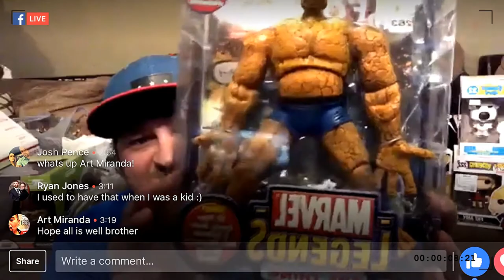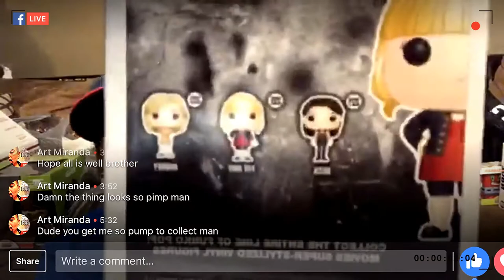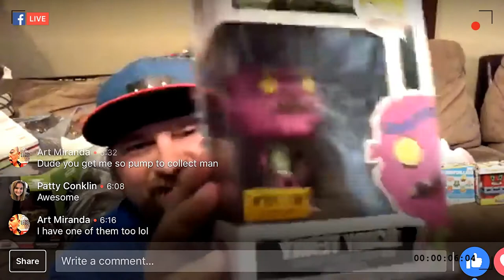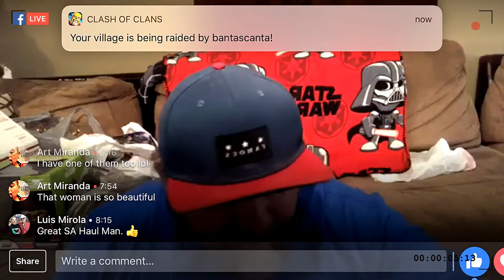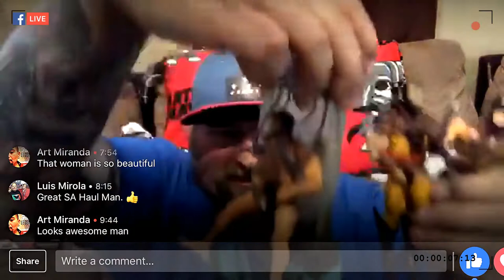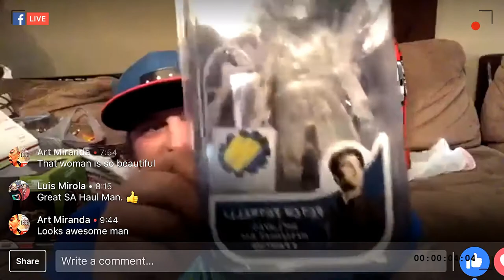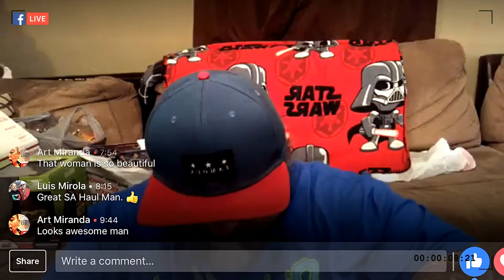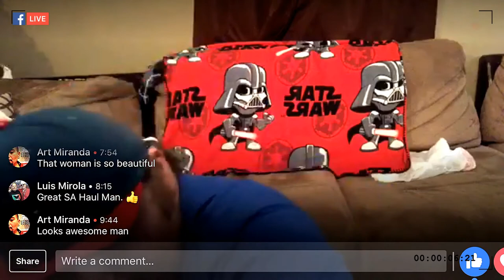TattooesDAY EP#2 Toy Talk, Unboxing, & Review!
Hey Fam, coming to you today with another Live Recorded TattooesDAY Toy Show straight from our Face Book Toy collectors group page, Toy Savages! I hope you enjoy. Please feel free to join our group to talk about toys, movies, Tv shows, comic books, and hear about upcoming future toy releases and information about deals and clearances you may be able to take advantage of!